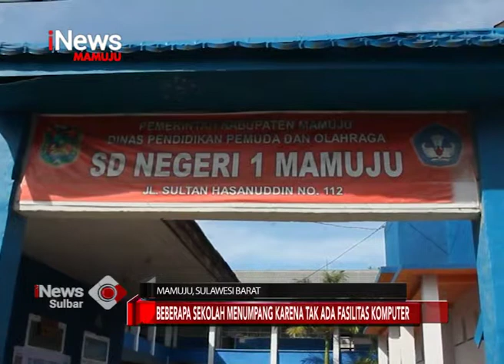Pelaksanaan UNBK | iNews Sulbar | 24-04-2019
Bupati mamuju habsi wahid memantau pelaksanaan ujian nasional, yang dilaksanakan secara serentak, ditingkat sekolah dasar dan sekolah menengah pertama. Namun beberapa sekolah masih menumpang disekolah lain, lantaran masih belum memiliki komputer.